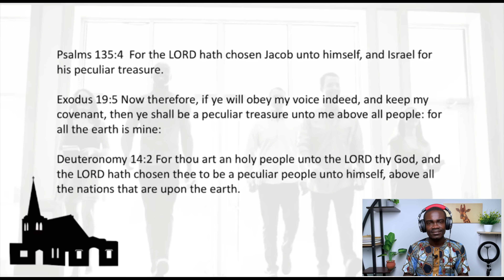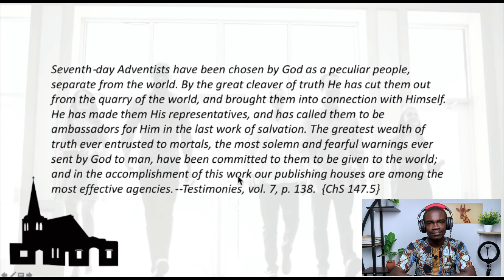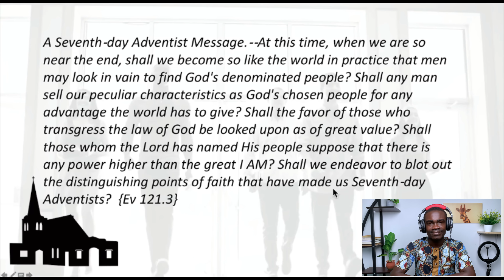Walter Veith has this to say to all independent ministries within SDA church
Walter Veith in his sermon spoke about independent ministries within the SDA church like Amazing facts, secrets unsealed, clash of minds, Amazing Discoveries, Saved to serve, Bible flock box, Amazing word ministries and others that you need to hear as Adventist. watch video for more details. Video source

Original source: Amazing Discovery (YouTube)
Presenter’s ministry: clash of minds (YouTube)
Video source: